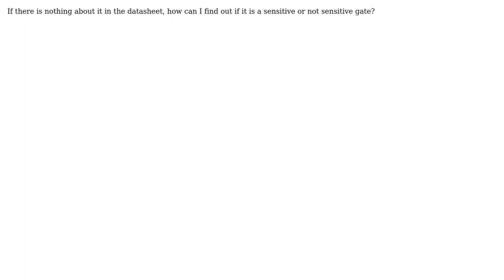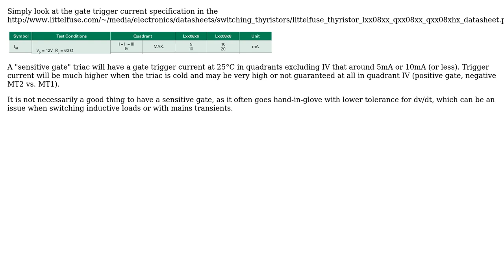Sensitive or not sensitive gate?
With thanks & praise to God, and with thanks to the many people who have made this project possible! | Content (except music & images) licensed under CC BY-SA | Music | Images & others | With thanks to user Spehro Pefhany user JustMe and the Stack Exchange Network Trademarks are property of their respective owners. You are responsible for your own actions.